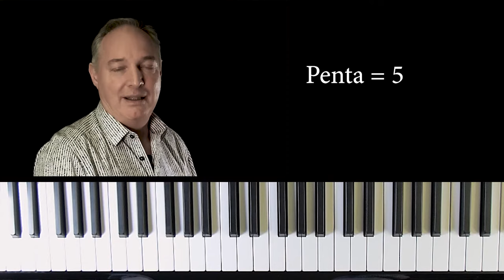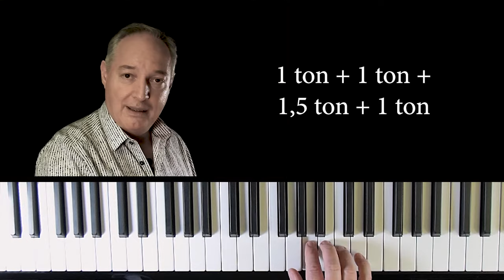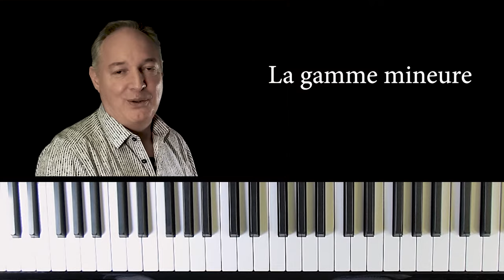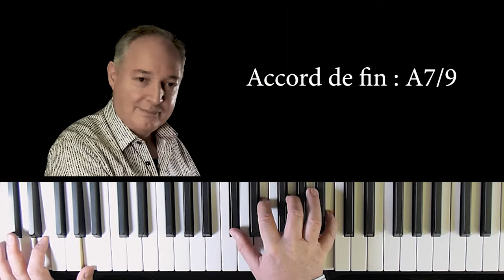La Gamme Pentatonique Facile - Improviser en 10 minutes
Comment Improviser en Utilisant la Gamme Pentatonique au Piano...
Explication Complète et Simple (avec Bonus à la Fin) par Thierry Noll, Chef d'orchestre, Auteur-compositeur, Professeur à l'école T&T Piano Music à Nice. Cours à l'école et en visio.
11:28 Orchestration Blues en A